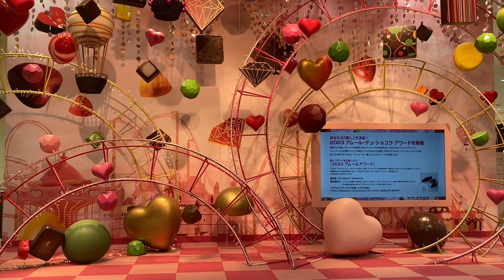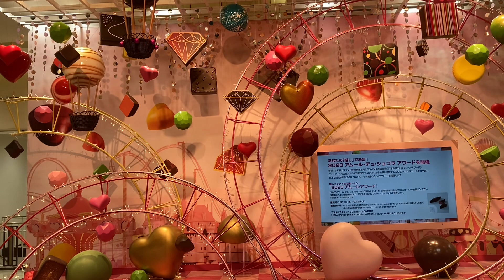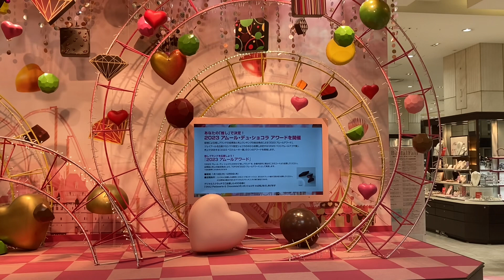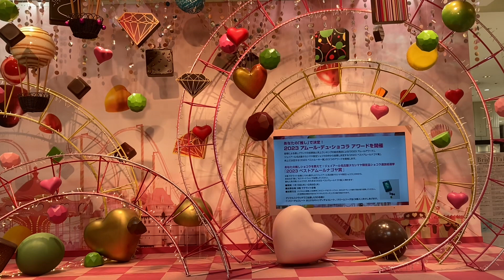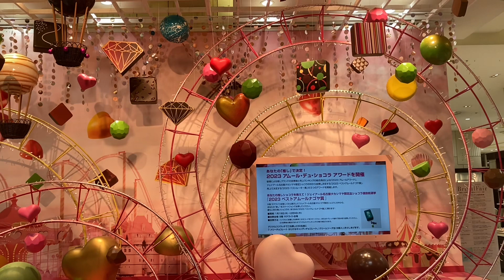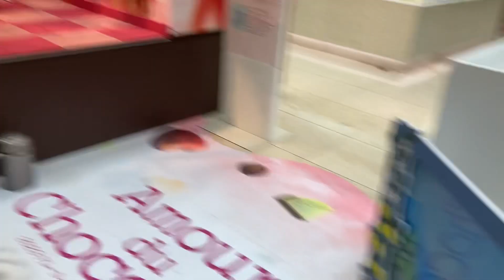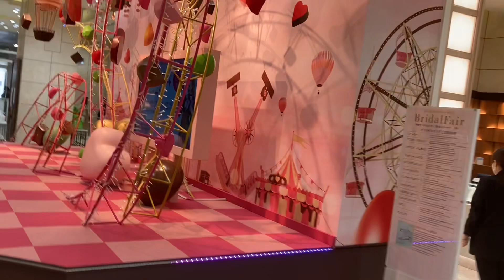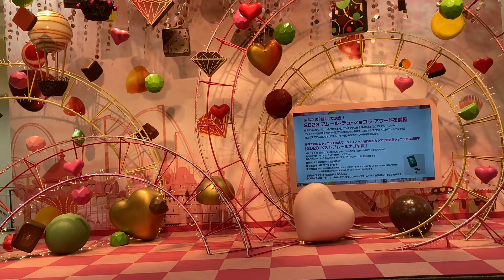アムールデショコラ2023年